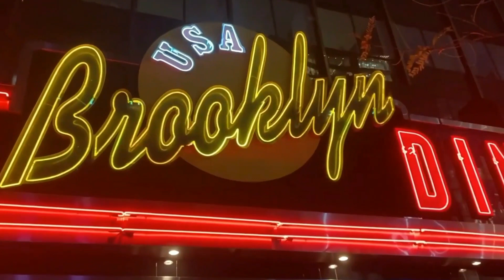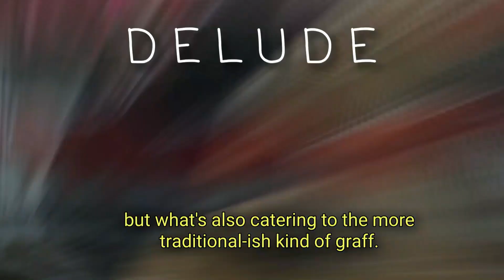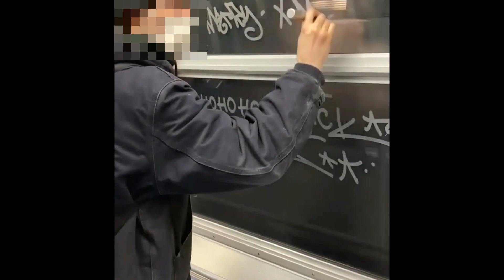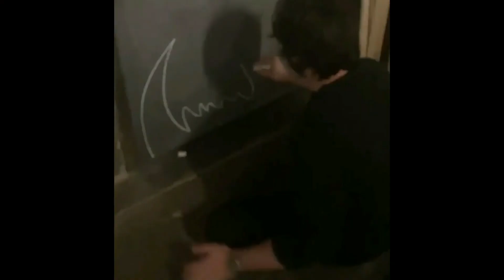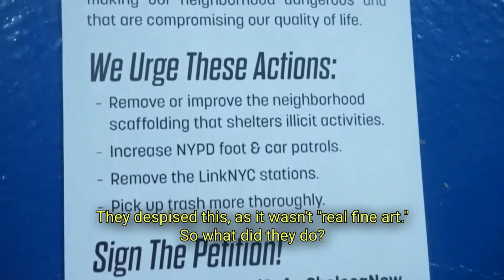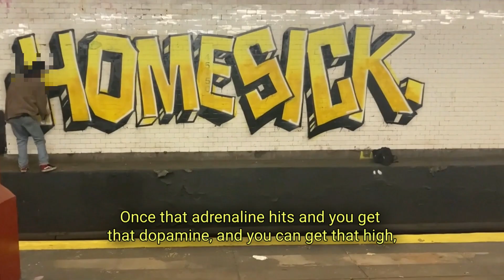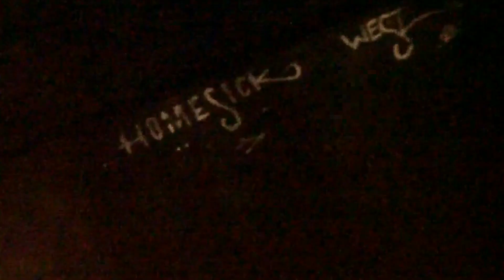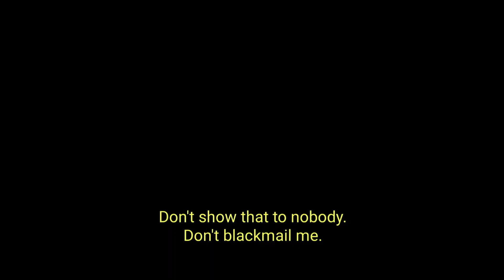Tell Me Where I'm Not: NYC Graffiti Documentary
Get the footy, get the footy

Featuring Homesick, Delude, Wild Boy West, Kudo, Goth 666.